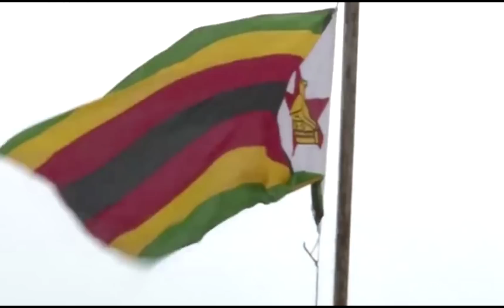Najgorsi krwawi dyktatorzy XXI wieku [TOP10FAKTÓW]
👉 Wesprzyj rozwój kanału na Patronite i zyskaj dostęp do ekskluzywnych materiałów, wczesnych premier oraz treści zza kulis! Twoje wsparcie to klucz do tworzenia jeszcze lepszych odcinków. Razem możemy więcej! 💪

Najgorsi z najgorszych: krwawi dyktatorzy XXI wieku

Dziesięć filmów opartych na faktach!
Podobał Ci się filmik i chcesz zobaczyć więcej?

Komentarz został zapożyczony w celach informacyjnych/edukacyjnych. Nie czerpie z tego żadnych korzyści finansowych. Jeżeli zauważyłeś w filmie inne materiały do których posiadasz prawa autorskie, napisz a na pewno znajdziemy rozwiązanie.

Reklamy na kanale są wyłączone.

Muzyka:

 Warrior Strife by Jingle Punks

Jeżeli zauważyłeś w filmie materiały do których posiadasz prawa autorskie, napisz a na pewno znajdziemy rozwiązanie